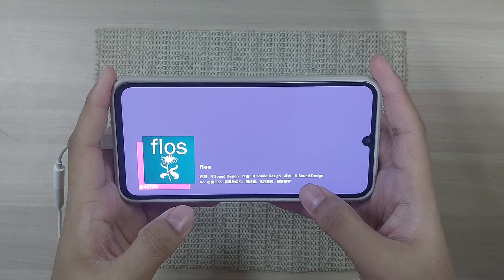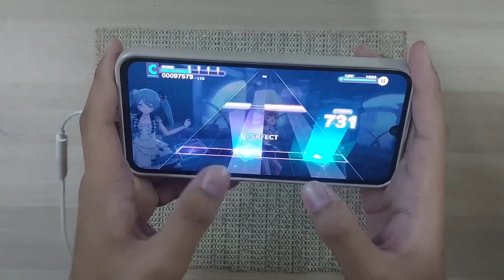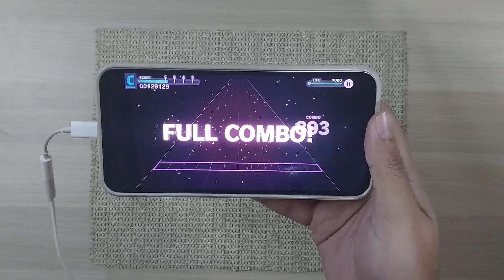【Project Sekai】flos ~ AP-1 (Thumb Play)【MASTER 27】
— Settings —
Timing offset : 0
Note speed : 10.8
SFX volume : 50%